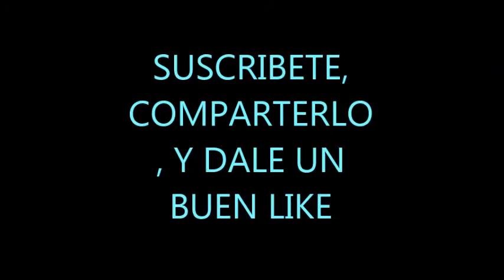AppMauLuis5 - SKY-JH97 // Auxy animation (Launchpad)